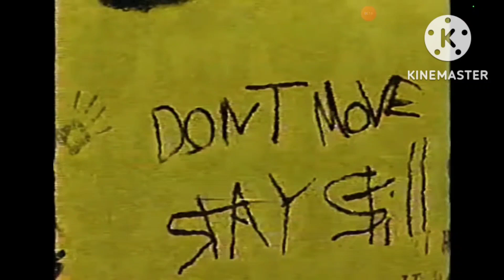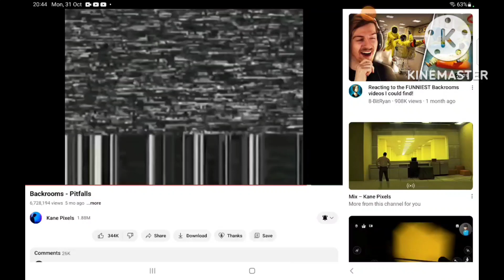backrooms found footage all entity chase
found footage made by Kane pixels shout out to him for making this masterpiece